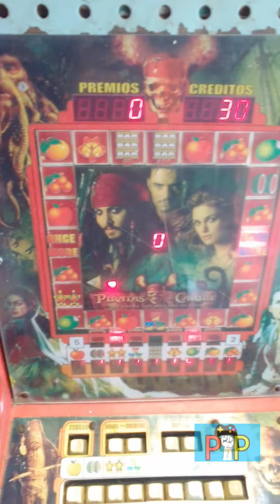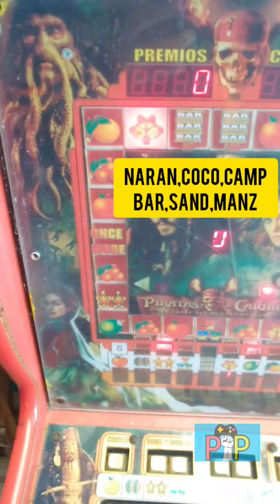ES POR ESTO , QUE SIEMPRE JUEGO CON SANDIA 🤑 EN LA MAQUINITA 😁🍉❤️☝️